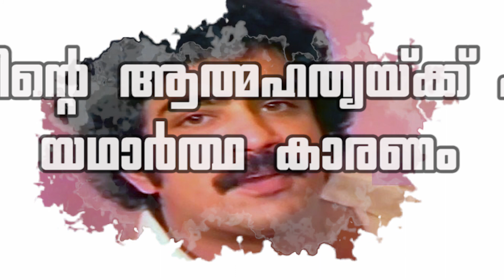ശ്രീനാഥിന്റെ ആത്മഹത്യയ്ക്ക് പിന്നിലെ ഞെട്ടിക്കുന്ന രഹസ്യം പുറത്ത് | Old malayalam actor Sreenath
Watch Vellinakshatram online news channel Entertainment News from different movie industries.